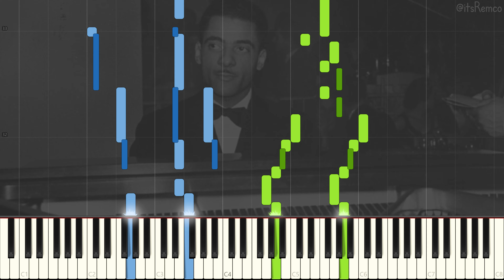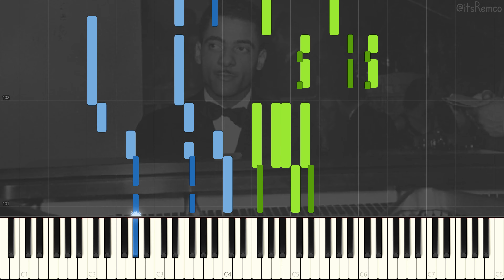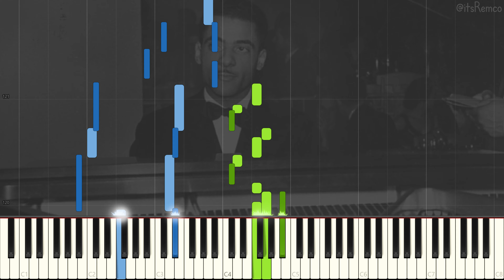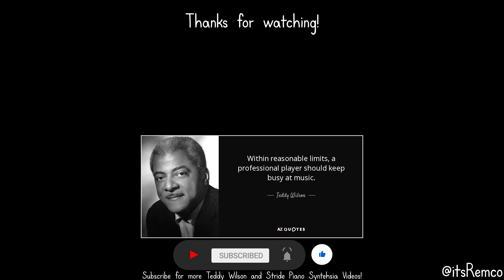Teddy Wilson - Satin Doll (Solo Jazz Stride Piano Synthesia)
Satin Doll by Teddy Wilson.

Wikipedia:

Theodore Shaw Wilson was an American jazz pianist. Described by critic Scott Yanow as "the definitive swing pianist", Wilson's sophisticated and elegant style was featured on the records of many of the biggest names in jazz, including Louis Armstrong, Lena Horne, Benny Goodman, Billie Holiday, and Ella Fitzgerald. With Goodman, he was one of the first black musicians to appear prominently with white musicians. In addition to his extensive work as a sideman, Wilson also led his own groups and recording sessions from the late 1920s to the 1980s.

Wilson was born in Austin, Texas, on November 24, 1912. He studied piano and violin at Tuskegee Institute in Tuskegee, Alabama. After working in Speed Webb's band, with Louis Armstrong, and also understudying Earl Hines in Hines's Grand Terrace Cafe Orchestra, Wilson joined Benny Carter's Chocolate Dandies in 1933. In 1935, he joined the Benny Goodman Trio (which consisted of Goodman, Wilson and drummer Gene Krupa, later expanded to the Benny Goodman Quartet with the addition of Lionel Hampton). The trio performed during the big band's intermissions. By joining the trio, Wilson became one of the first black musicians to perform prominently in a racially integrated group.

This video quote:
"Within reasonable limits, a professional player should keep busy at music." - Teddy Wilson